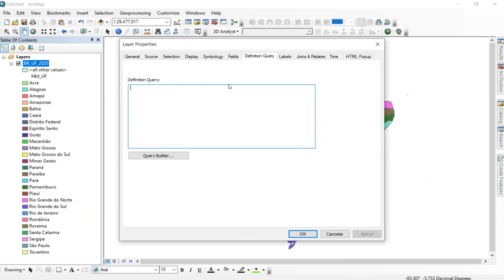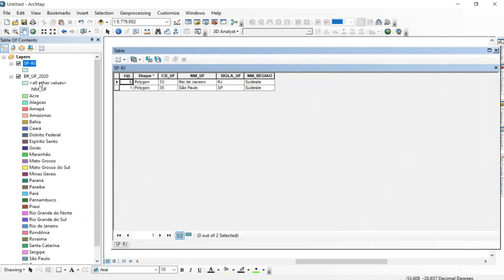Como Filtrar Shapefile no ArcGIS